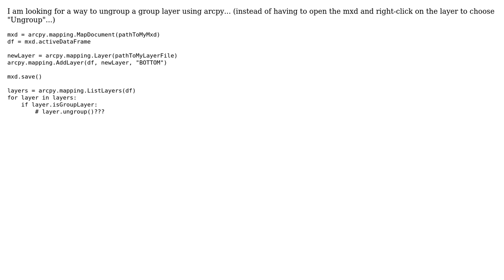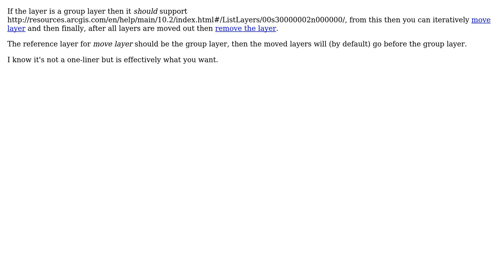GIS: Using ArcPy to ungroup group layer in MXD?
With thanks & praise to God, and with thanks to the many people who have made this project possible! | Content (except music & images) licensed under CC BY-SA | Music | Images & others | With thanks to user PolyGeo user Michael Stimson user Jason Miller and the Stack Exchange Network Trademarks are property of their respective owners. You are responsible for your own actions.